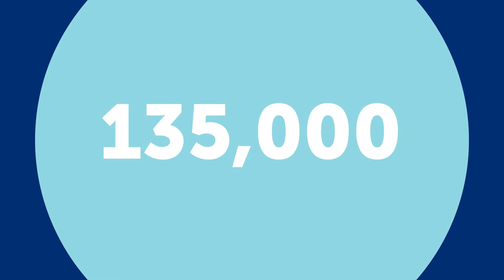We are the Colorectal Cancer Alliance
We believe colorectal cancer is a senseless killer that must be stopped. That is why we’re focused on empowering a nation of allies who work with us to offer genuine support for patients and families, caregivers, and survivors, to raise awareness of preventative measures, and inspire efforts to fund critical research. United in our fierce determination to dramatically impact the way society sees this devastating disease, we exist to end colorectal cancer in our lifetime.